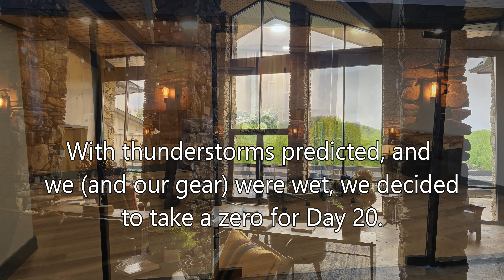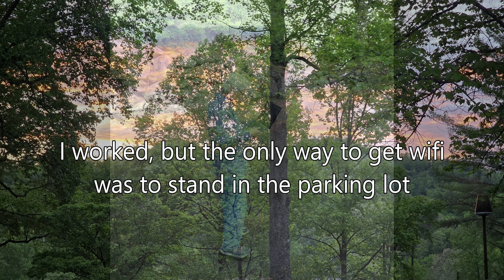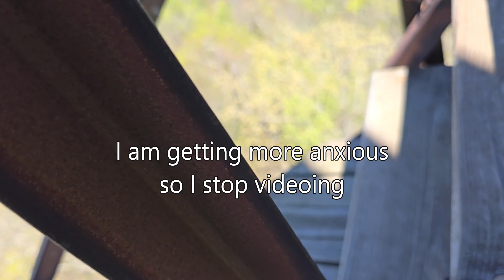Days 20-21 Appalachian Trail Supported Flip Flop Thru Hike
On Days 20-21, we take a zero day at Fontana Village. but lose our Platinum Blazing room to a shabbier room. I go from working in a bed, to working in a parking lot.  This is why I am an Industrial Hooker.  Then we leave Fontana Dam to enter the Smokies!  Day 1 in the Smokies.  Because of weather, we extend day one and climb 4500 feet to tge first shelter.  Along the way, I talk about my mother who passed away on this day 2 years ago.  We miss her.